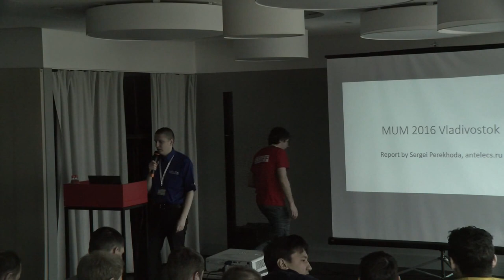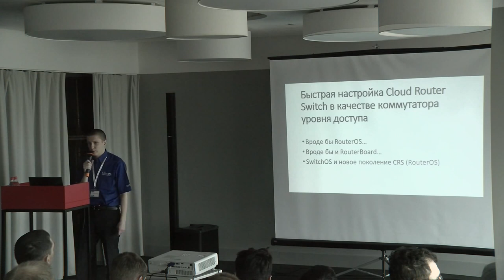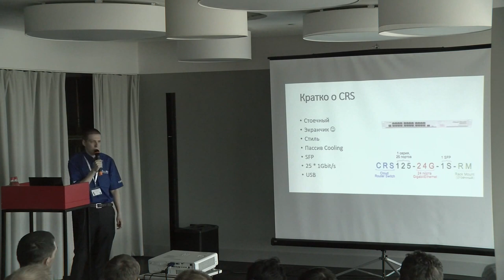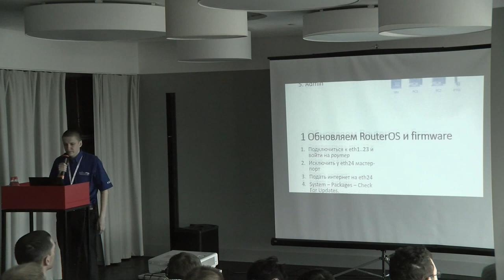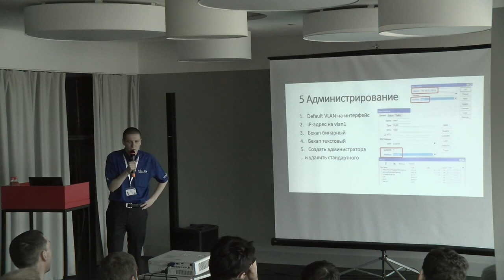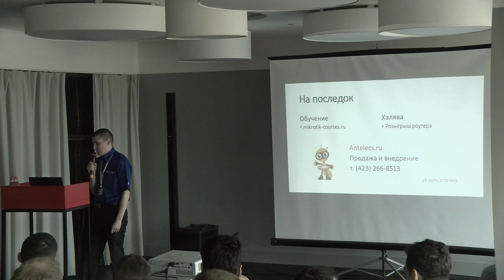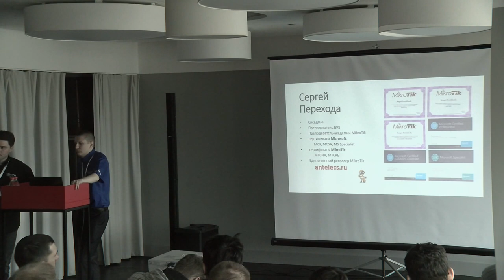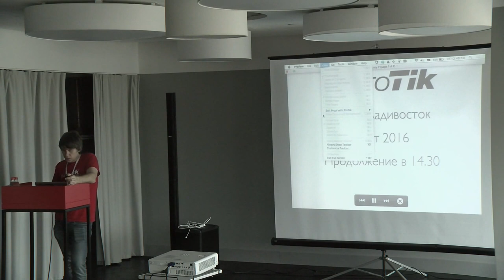Быстрая настройка Cloud Router Switch в качестве коммутатора уровня доступа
Быстрая настройка Cloud Router Switch в качестве коммутатора уровня доступа by Сергей Перехода